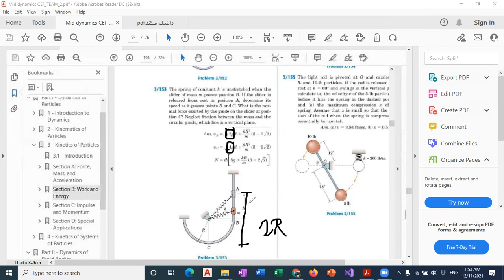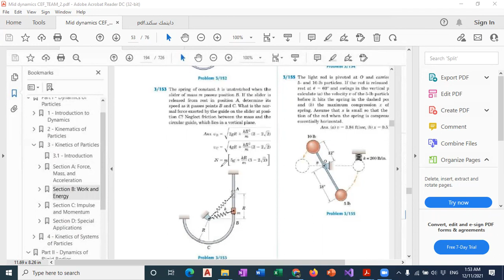Dynamics Online 28